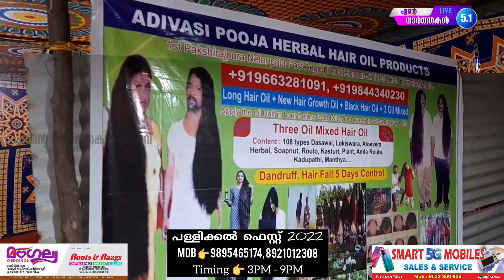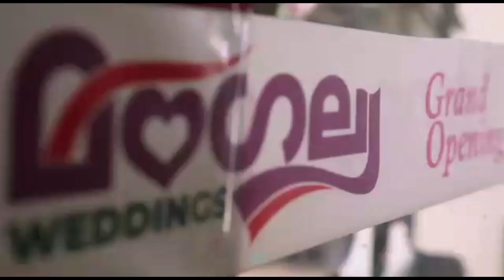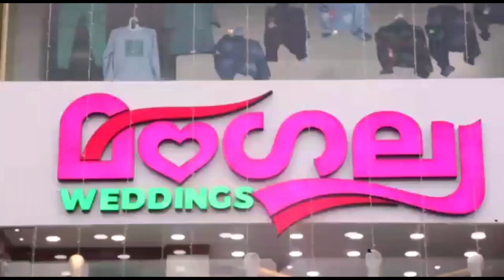ഒരു തവണ കാണുന്നവർ വീണ്ടും വീണ്ടും കാണുവാൻ കൊതിക്കുന്ന അത്ഭുതക്കാഴ്ചകളുമായി പള്ളിക്കൽ ഫെസ്റ്റ് -2022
പള്ളിക്കൽ ഫെസ്റ്റ് 2022, പള്ളിക്കൽ, ഓയൂർ റോഡിൽ ഗവണ്മെന്റ് ഹോസ്പിറ്റലിനു സമീപം, കുഴിവിള ഗ്രൗണ്ടിൽ, മൊബൈൽ - 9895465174, 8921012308
സമയം 👉 3pm to 9pm